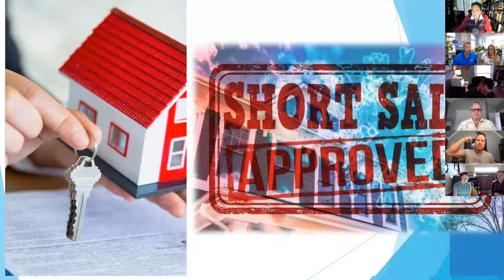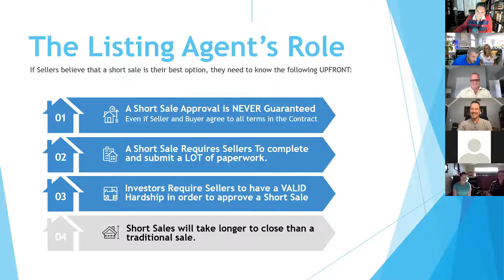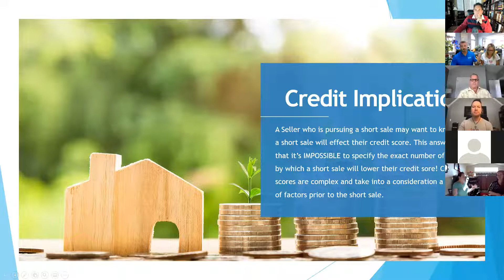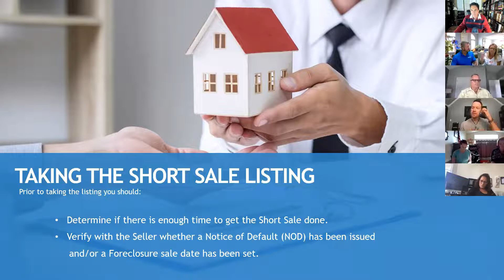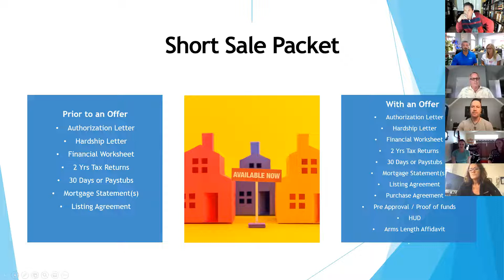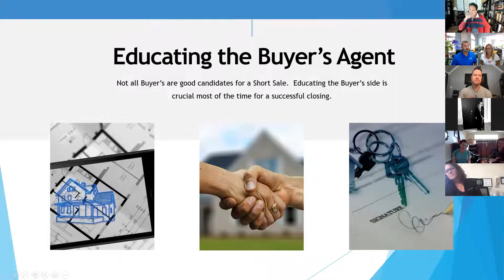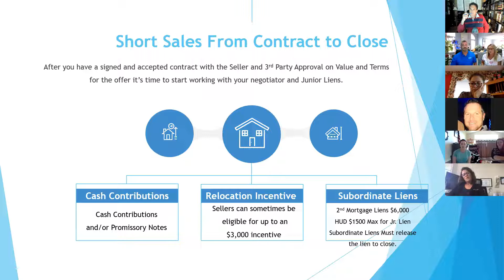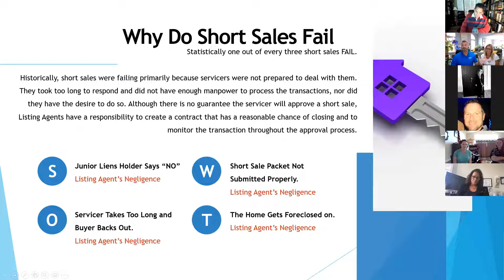Introduction To Short Sales with 3X ICON Agents Jim & Stacey Lambright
Short sales and foreclosures are starting to come back. You NEED to learn how to handle short sale transactions. 25-year real estate veterans Jim & Stacey Lambright are 3X ICON Agents with eXp and were the #1 short sale agents in Central Ohio in the last recession. Join us for a deep dive into the world of short sales - it can keep your business afloat in tough times.

:01 Introduction to Jim & Stacey Lambright
:03 Short Sales 101 (these are not short)
:07 Get training
:08 The listing agent's role
:11 Debt forgiveness concerns
:15 Valid hardship
:18 Tons of extra forms
:21 Seller documents needed
:25 Educating the buyer's agent
:30 Contract to close process
:32 Recourse vs. Non-Recourse
:34 Why do short sales fail
:36 Jim and Stacey can help you!
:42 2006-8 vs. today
:46 A short sale WP group is coming soon
:52 Other options for homeowners
:55 Where is the market going now
:58 Notes from Tim Hollinden

Are you wondering if there's enough support and training for a new agent to succeed at EXP?